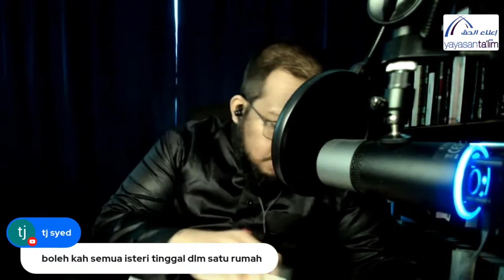Yayasan Ta'lim: Tafsir & Tadabbur : "Wahai orang - orang beriman" (kelas 32) [15-12-2021]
Kelas Tafsir & Tadabbur : "Wahai orang - orang beriman" adalah kelas yang terbaru di Yayasan Ta'lim. Kelas tersebut akan di sampaikan oleh Ustaz Muhammad Asrie Sobri (hafizahullaah).

Kelas Tafsir & Tadabbur : "Wahai orang - orang beriman merupakan kelas yang akan membicarakan tentang firman Allah SWT berkaitan dengan ayat ayat "Wahai orang - orang beriman."

Kelas ini bermula pada 21 April 2021. Setiap hari Rabu, 08:00 pagi - 09:30 pagi di Yayasan Ta'lim, Taman Tun Dr Ismail, KL.

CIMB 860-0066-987